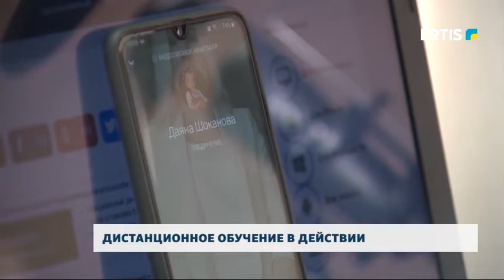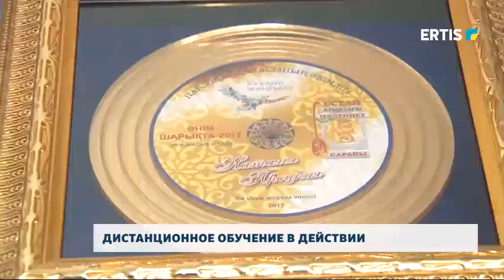ДИСТАНЦИОННОЕ ОБУЧЕНИЕ В ДЕЙСТВИИ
Дистанционное обучение будет осуществляться посредством телевидения и интернет-платформы. В настоящее время уже начались съемки видеоуроков, в которых принимают участие казахстанские педагоги. Вместе с тем, педагоги музыкальных школ ищут и находят решения своими силами. «Уроки вокала онлайн». Каково это? .